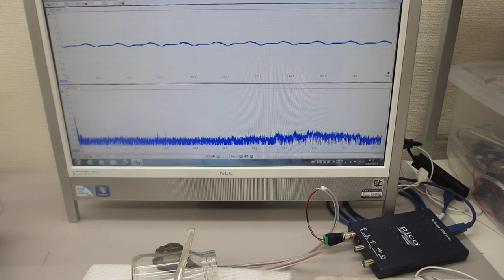叩いて（低周波刺激で）超音波を利用する